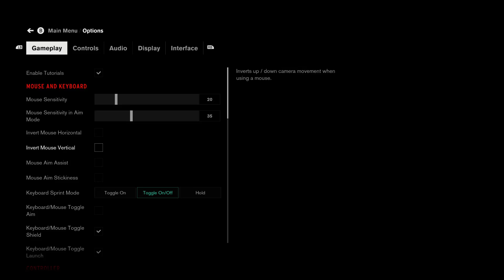Control - Part 7